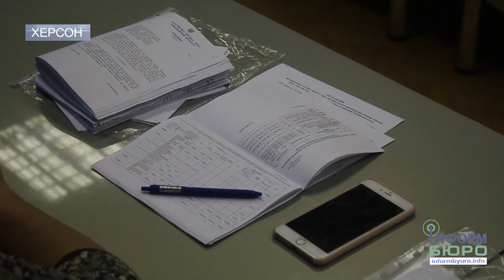У Херсоні члени виконкому зірвали засідання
Засідання Херсонського виконавчого комітету не відбулося у черговий раз. Причиною стала відсутність кворуму через низьку явку членів виконкому на засідання.
Як заявив міський голова Херсона Володимир Миколаєнко, в залі присутні 12 членів комітету, а для прийняття рішень необхідний мінімум - 14 осіб.
Варто зазначити, що нормативна чисельність виконавчого комітету Херсона 27 осіб. На сьогодні їх 24, проте на засідання половина з них практично не ходить, посилаючись на зайнятість. З цієї причини міський голова збирається внести пропозицію щодо перегляду якісного складу виконкому на найближчій сесії міської ради.